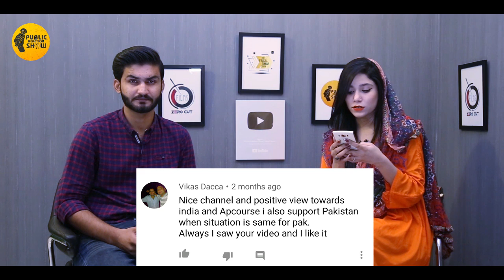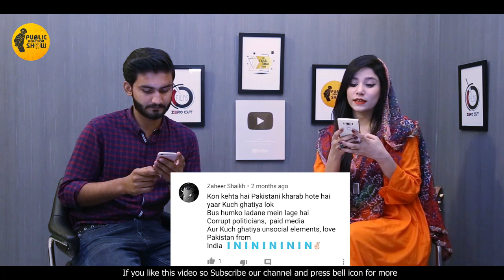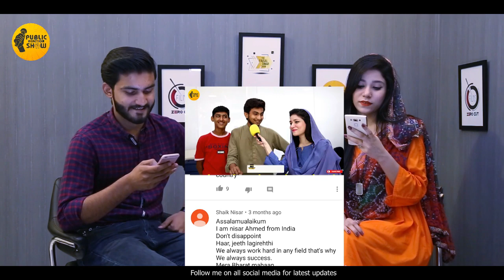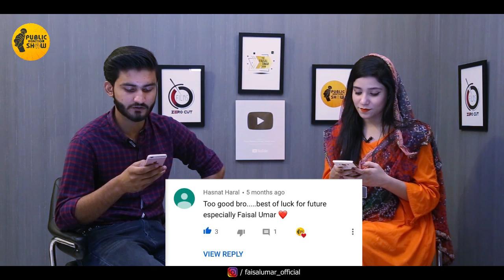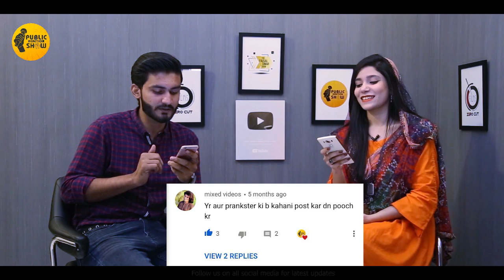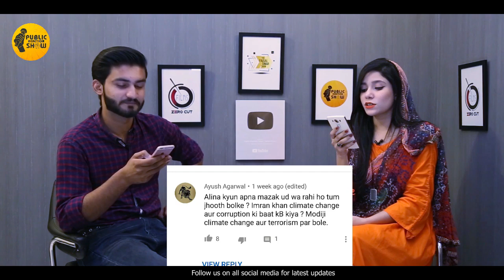First QnA Video | Public Reaction Show | Reply To Indian Comments | Hum India py Videos Kiun Banaty?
Wellcome To My Channel Public Reaction Show.Thank you guys for watching :*

We do all pranks, Public Reviews and social experiment which people think can't possible in Pakistan..if you have any idea and know any prank which you think its not  possible in pakistan tell us we will do;)

(Publicreactionshow35i - Publicreaction)